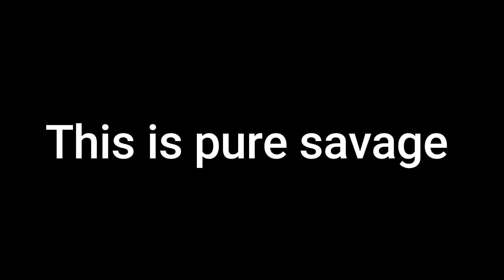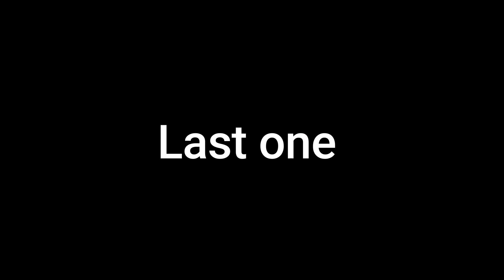TROLLING MODERATORS (funny) Part 2 - Growtopia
TROLLING MODERATORS (funny) Part 2

✔ Growtopia

✔ Peace!